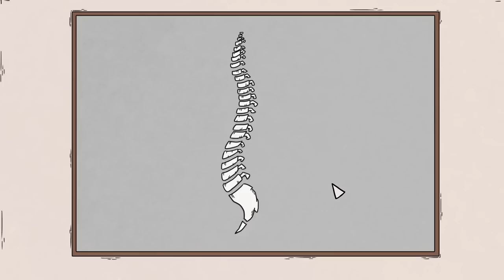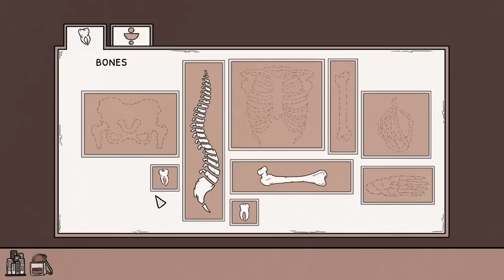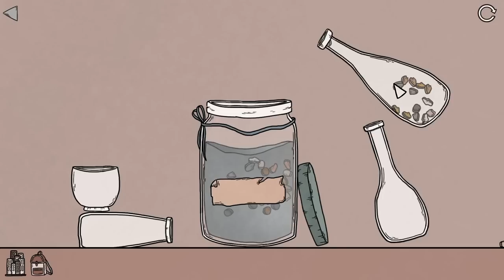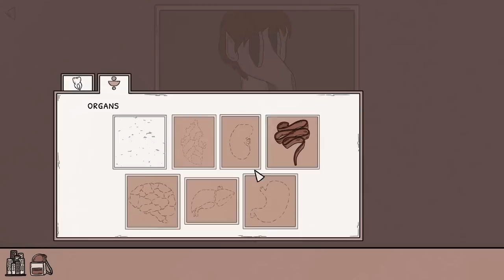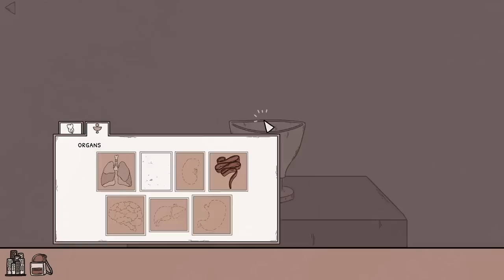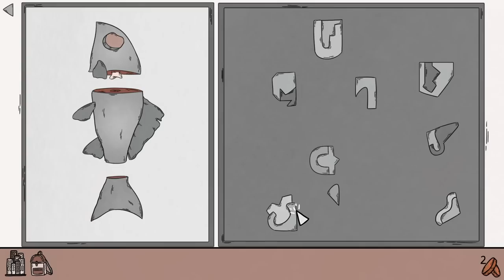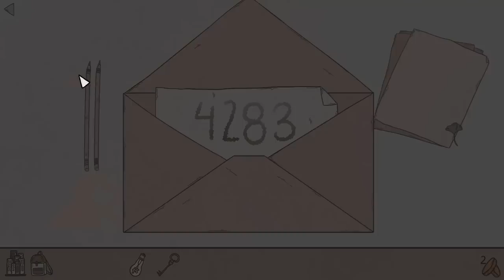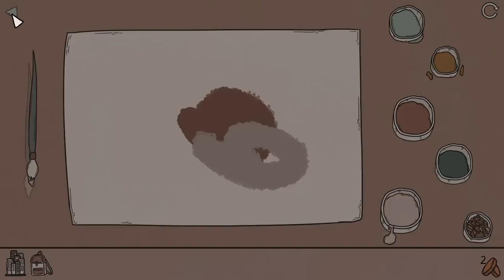Building a Friend from Bones | Birth | 18 Mar 2023